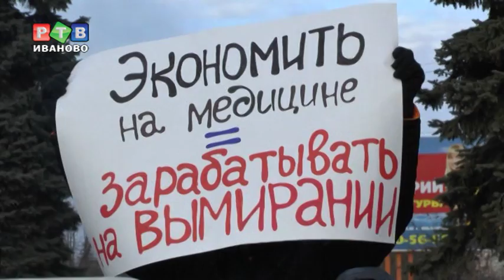Медицина гниет с головы